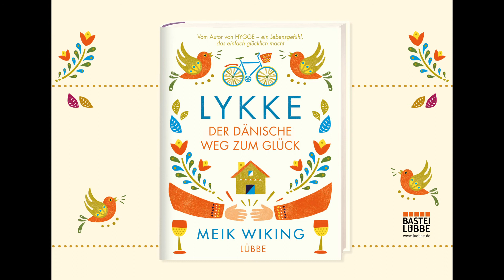"LYKKE - Der dänische Weg zum Glück" - ab 26.10.2017 im Handel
Meik Wiking stellt sein Buch LYKKE vor. In jedem Land der Welt, unabhängig von Wohnort, Religion oder Vermögen gibt es Menschen, die sich als glücklich – dänisch lykkelig - empfinden, insgesamt drei Prozent der Weltbevölkerung. Was machen sie anders als die anderen? Was zeichnet sie aus? Und was können wir selbst tun, um glücklich zu sein? Meik Wiking stellt die Grundregeln des glücklichen Lebens auf, wissenschaftlich erforscht, weltweit erprobt – und gar nicht so schwer nachzumachen…